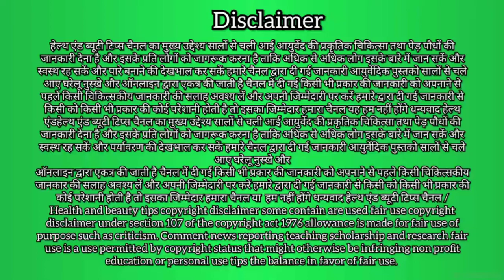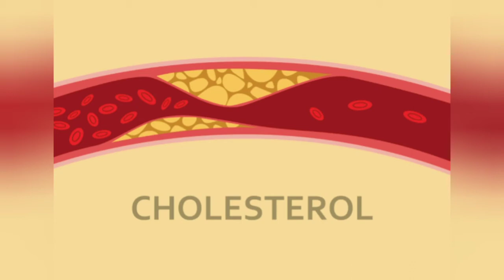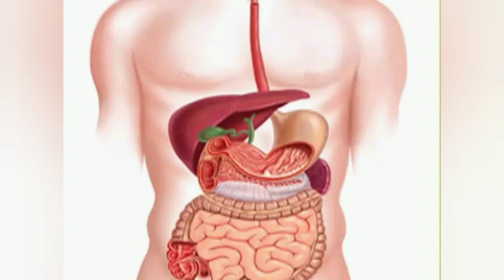हरा धनिया खाने के फायदे जान कर हैरान हो जायेगे आप //Benefits of green coriander